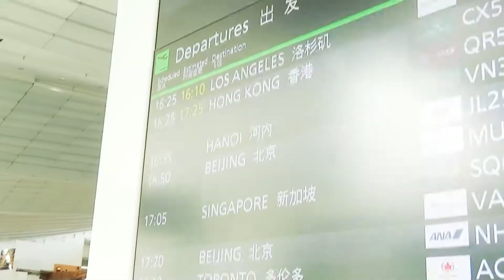【FVJ】아사쿠사에서 닌자로 변신! 【일본 문화 체험】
아사쿠사에서 닌자로 변신! 【일본 문화 체험】